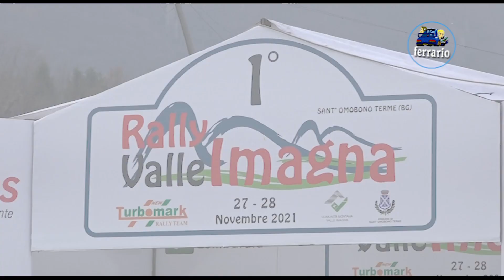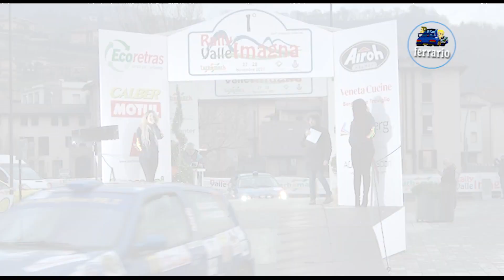CLIP 1°Rally Valle Imagna 2021 CAPELLI-MAZZOLENI by Ferrario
I migliori passaggi esterni dell'equipaggio  CAPELLI-MAZZOLENI su Renault Clio N3  durante il 1°Rally Valle Imagna 2021.